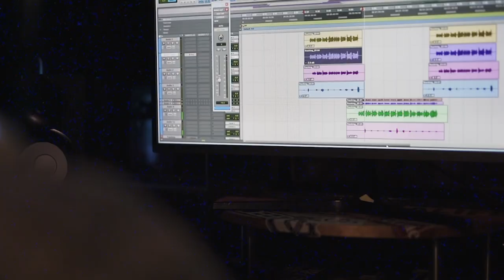Lil Cornutt x Tooka - PUSHOVER (Official Music Video) | Dir.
Watch the official music video for Lil Cornutt x Tooka - PUSHOVER